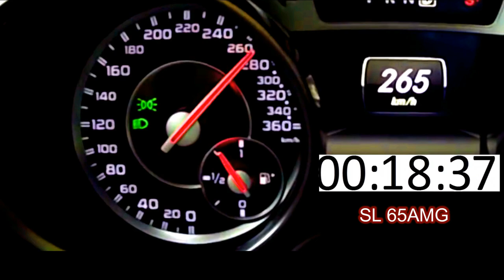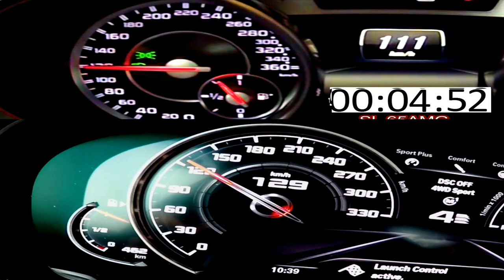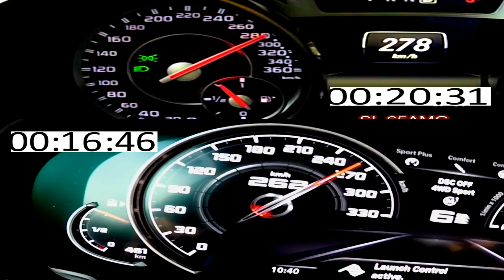Winner is: Bmw M5 Competition 625 HP VS Mercedes sl 65 V12 AMG 630 HP Acceleration 0-300 100-300km/h